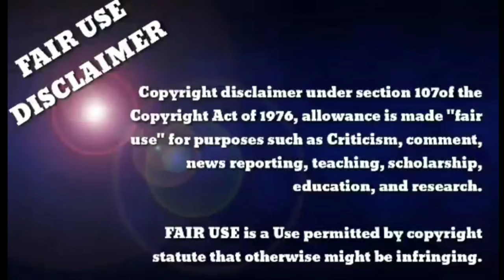TOO WONG FOO THANKS FOR EVERYTHING JULIE NEWMAR